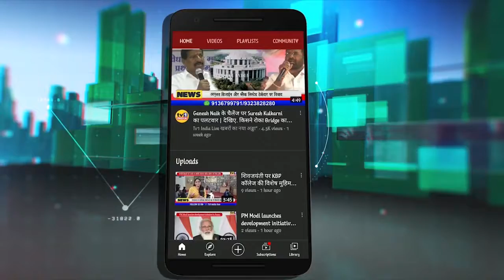Crime News: कोपरखेरणे Police ने दबोचा चेन स्नैचर गिरोह || Tv1India